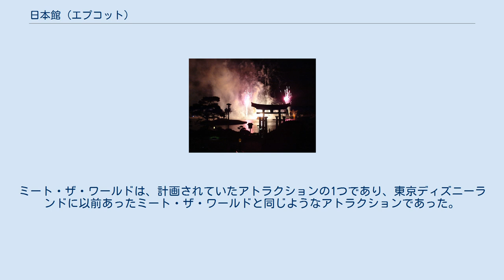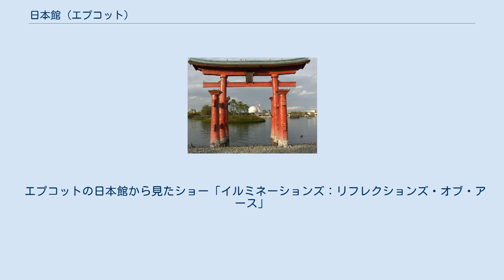日本館 (エプコット)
ディズニーパーク 」 ウォルト・ディズニー・ワールド・リゾート 」 エプコット 」 日本館 日本館（ジャパン・パビリオン、Japan Pavilion）は、アメリカ合衆国フロリダ州のウォルト・ディズニー・ワールド・リゾートにあるディズニーパーク「エプコット」のワールド・ショーケースの一部である。
パビリオンは、アメリカン・アドベンチャーとモロッコ館の間に位置している。
 日本館は、ワールド・ショーケースのもとからのパビリオンの1つで、1970年代の終わりには計画されていた。
パビリオンには、多くのアトラクションが提案されており、ショーの建物もつくられていたが、未使用のまま終わった。
ミート・ザ・ワールドは、計画されていたアトラクションの1つであり、東京ディズニーランドに以前あったミート・ザ・ワールドと同じようなアトラクションであった。
しかし、映像に使われるであろう第二次世界大戦の描写が多くの退役軍人の反発を生むことを恐れたため、破談になった。
オープン直前だったので、建物や回転台は建てられていたが、使用されずに終わった。
 また、何年もイマジニアは、ディズニーランドのマッターホルン・ボブスレーに続く屋内ジェットコースターを計画していた。
しかし、テーマは日本の富士山だった。
富士フイルムは、1990年代初めには、スポンサーになりたかったが、エプコットのスポンサーであり富士フイルムのライバル会社でもあるコダックが、その申し出を断るよう、ディズニーを説得した。
マッターホルンは、後にディズニー・アニマルキングダム・パークのエクスペディション・エベレストで設計に使用された。
他に、ゲストが新幹線を模したライドに乗り、窓（実際はスクリーン）に映る日本の景色を楽しむ、「サークル・ビジョン」というアトラクションも計画された。
列車は、地方を走る列車のように揺れることも考えられた。
 日本館の塔 日本館は、庭を囲むパビリオンから構成される。
庭の入口は、日本風の塔が特徴となっている。
鳥居がパビリオンの前の水上に建っている。
この場所は、日本の池、庭園でいっぱいになっている。
庭の奥には、堀のある日本の城門があり、日本の文化の最先端を展示している。
 エプコットの日本館から見たショー「イルミネーションズ：リフレクションズ・オブ・アース」